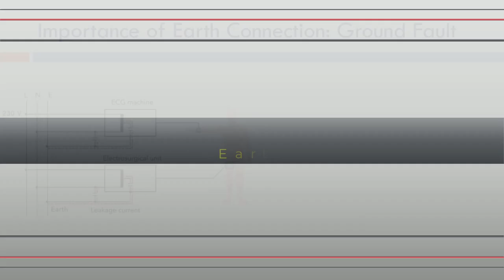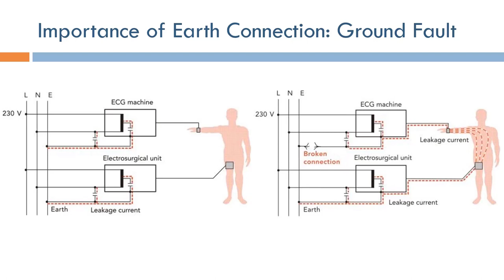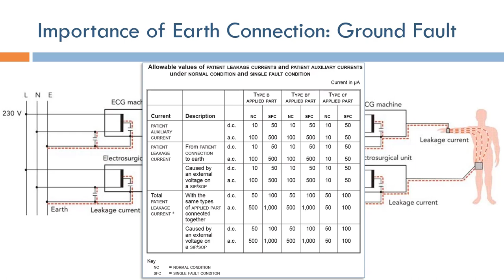Medical Device Safety: Earth Connection and Ground Fault (Arabic Narration)